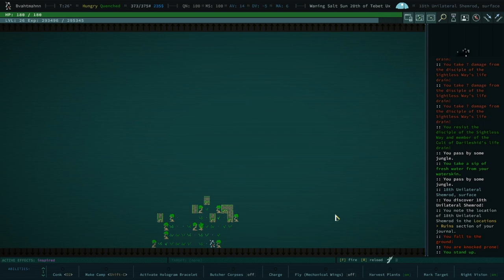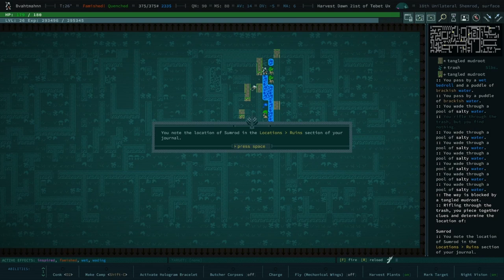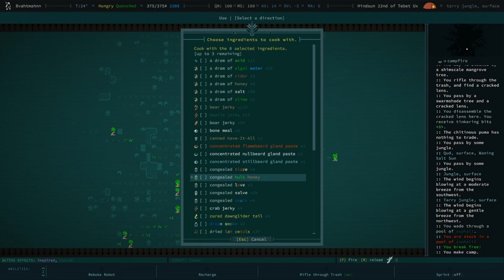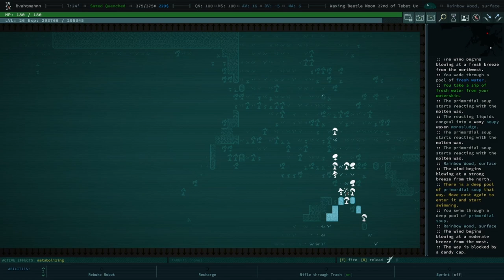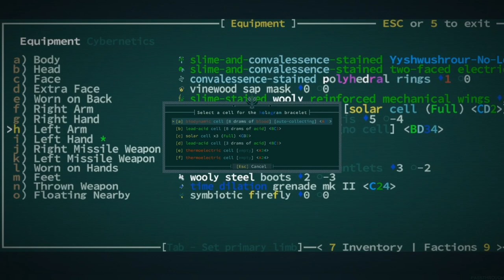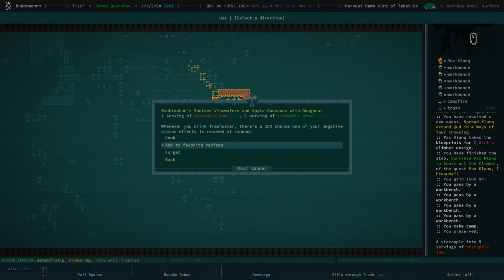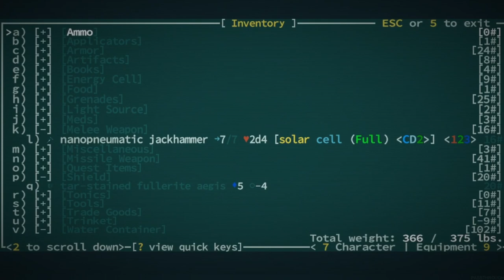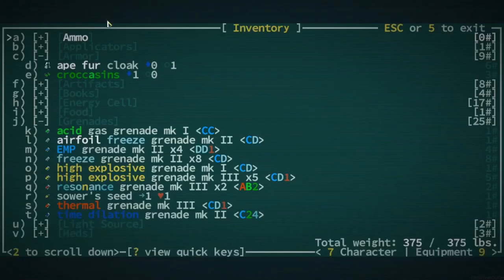The Rainbow Wood Dash - Qud Buds - Gaelen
00:00 - Preparation
12:52 - Rainbow Wood
31:25 - Pax Klanq